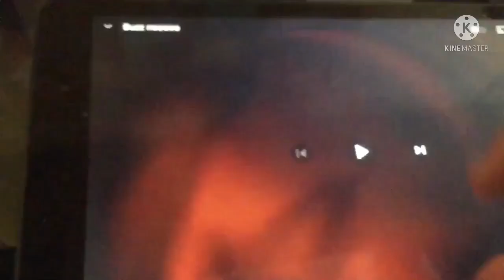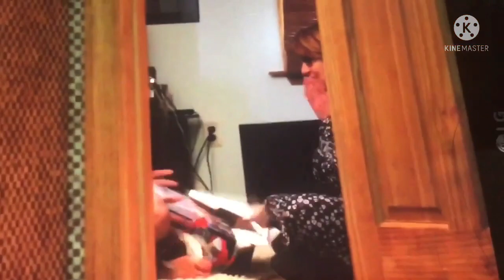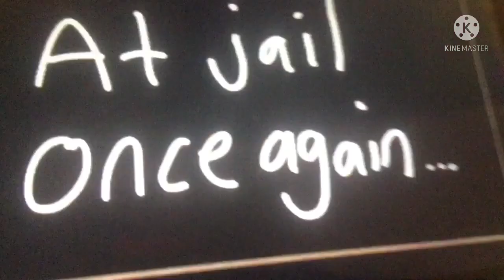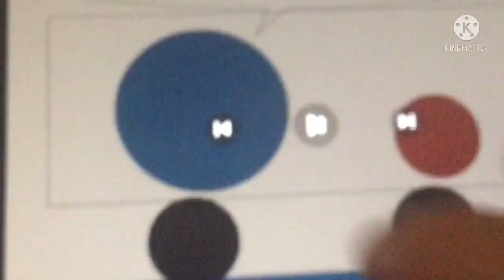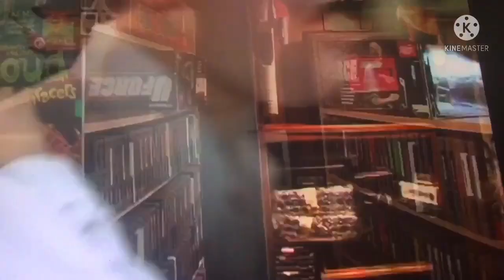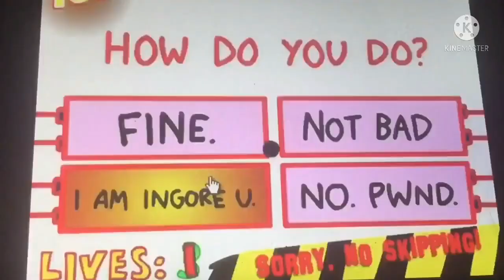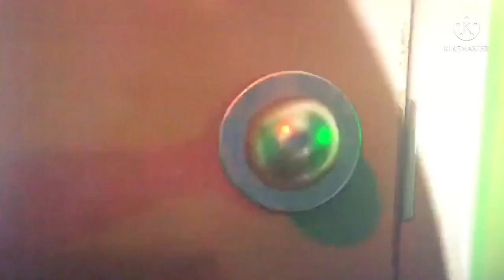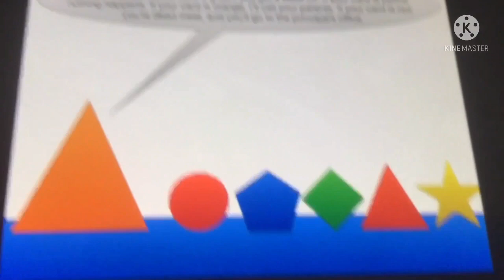The Funny Series Season 2 Complete